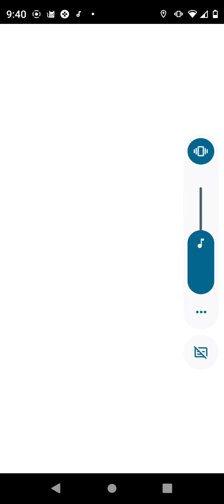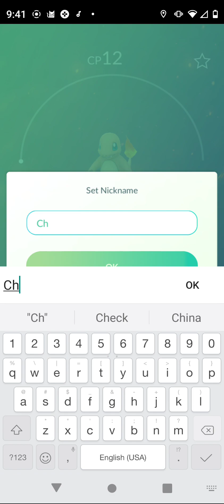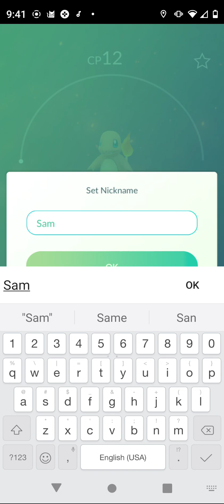how I got my best bud... Charmander!